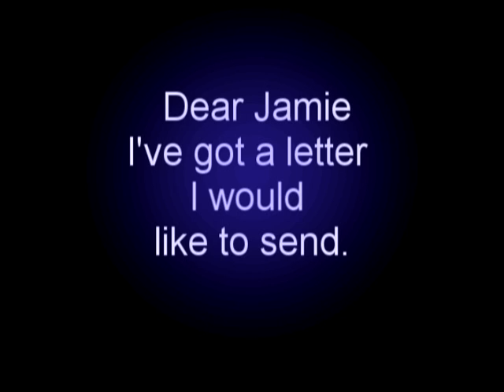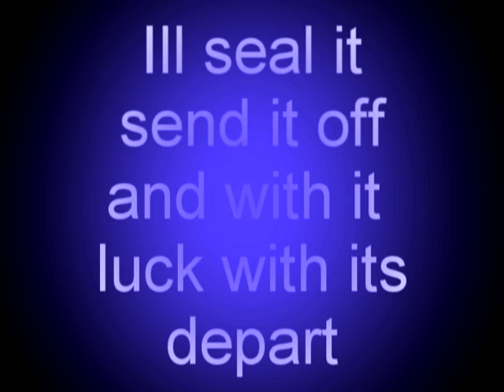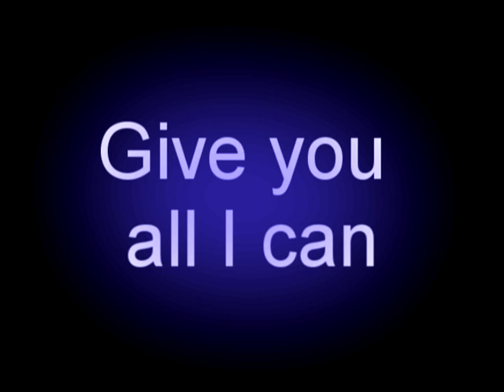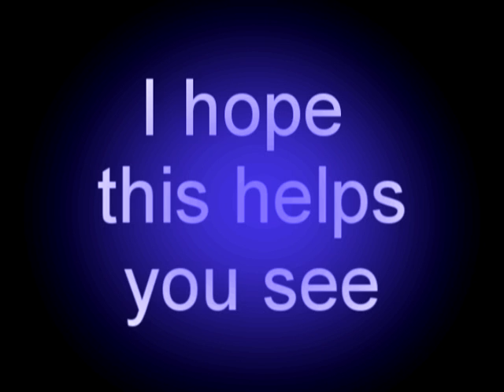Hellogoodbye - Dear Jamie